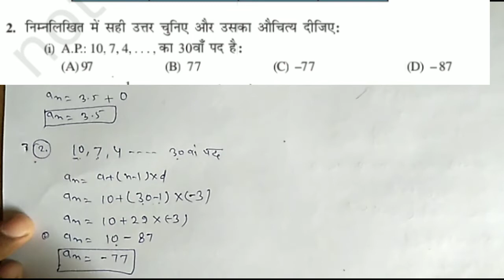समान्तर श्रेढी प्रश्नावली 5.2